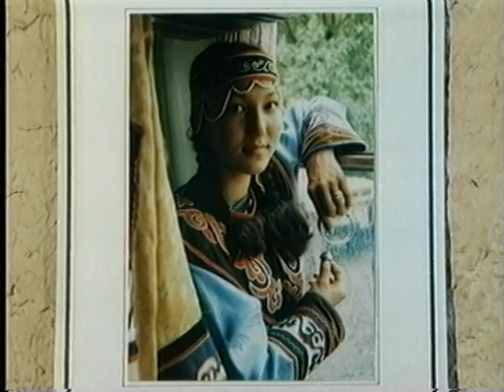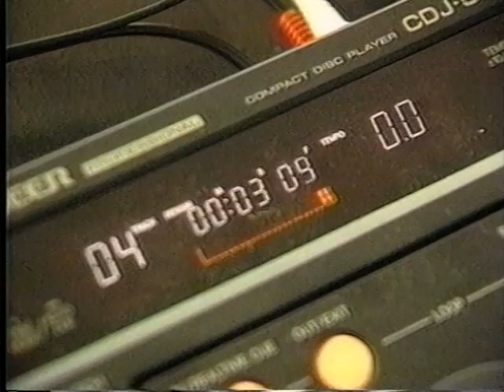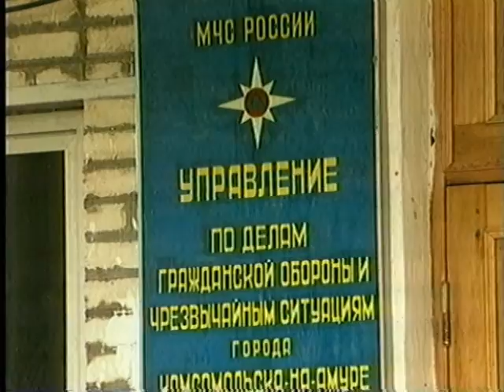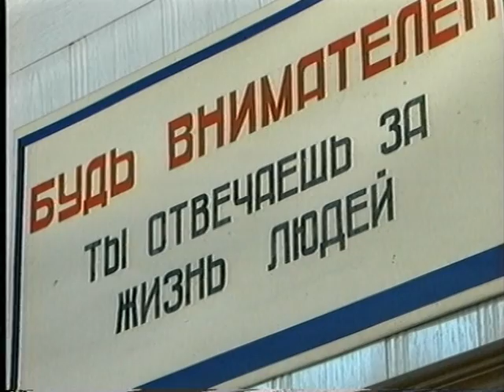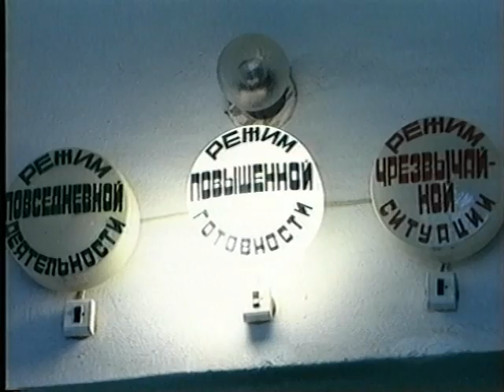Плюс - Минус (архив ГТРК Комсомольск, 2001 год)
Молодежный тележурнал "Плюс-Минус" с Юлией Шпиль. В выпуске:

0:57 - неправильная свалка в п.Майском;
6:05 - фотограф Александр Карев из п.Солнечный;
11:34 - выставка в арт-галерее «Метаморфоза» ( автор Лена Мосина)
17:23 - ди-джеи, DJ Acid (авторы Саня Тихонов и Валя Кныш)
23:15 - Служба спасения, МЧС (автор Лена Шадрина)

Использована песня Сергея Трофимова "Боже, какой пустяк" в исполнении Александра Иванова и группы "Рондо".
Режиссер Сергей Соломонов, операторы Илья Сидоров, Даниил Кравченко и Александр Сериченко. Запись от 3 октября 2001 года.